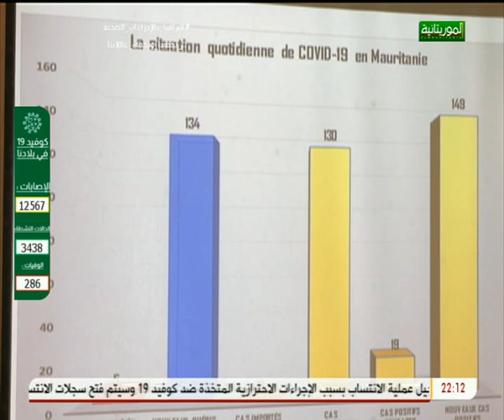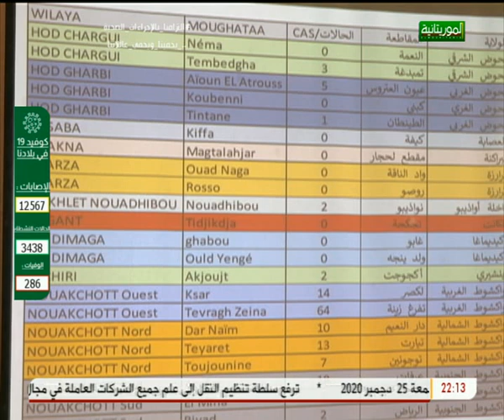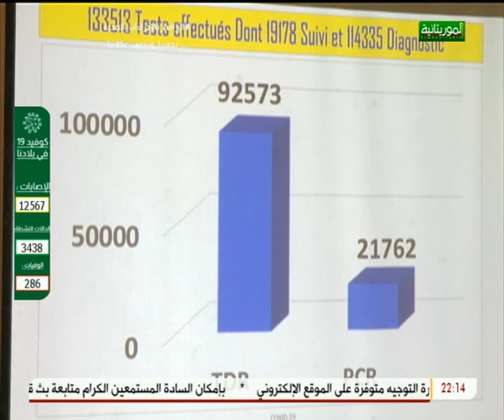Journal télévisé en français, Lundi 21 Décembre 2020